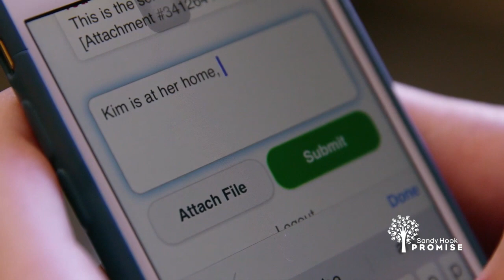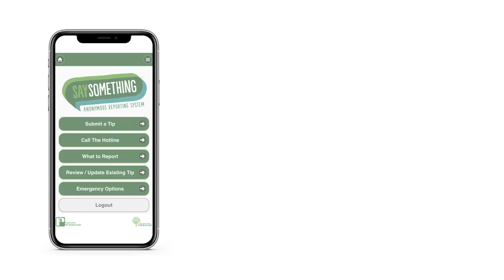One Student's Say Something Story | Sandy Hook Promise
Ethan, a high school student, shares his struggles growing up and explains how the Say Something Anonymous Reporting System app changed his life for the better.

The Say Something Anonymous Reporting System allows school districts to enable students and adults to submit secure and anonymous safety concerns to help identify and intervene upon at-risk individuals BEFORE they hurt themselves or others. Users can report observed threats, behaviors, actions and harassment like bullying or a student talking about planning an attack.

If you are experiencing a suicidal crisis and are looking for immediate help, please dial 988 to reach the Suicide & Crisis Lifeline or call 911.

Sandy Hook Promise (SHP) is a national, nonprofit organization based in Newtown, Connecticut. We are led by several family members whose loved ones were killed in the tragic mass shooting at Sandy Hook Elementary School on December 14, 2012, that claimed the lives of 20 first-graders and 6 educators. SHP is focused on preventing gun violence (and other forms of violence and victimization) BEFORE it happens by educating and mobilizing youth and adults on mental health and wellness programs that identify, intervene and help at-risk individuals. SHP is a moderate, above-the-politics organization that supports sensible non-policy and policy solutions that protect children and prevent gun violence. Our intent is to honor all victims of gun violence by turning our tragedy into a moment of transformation.